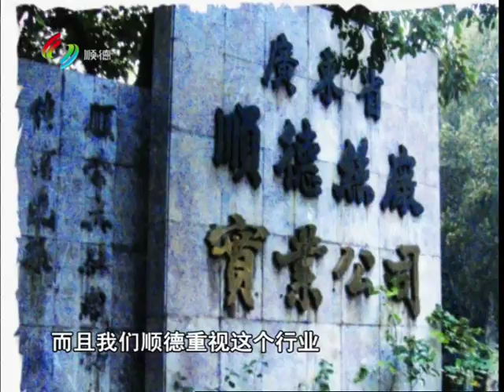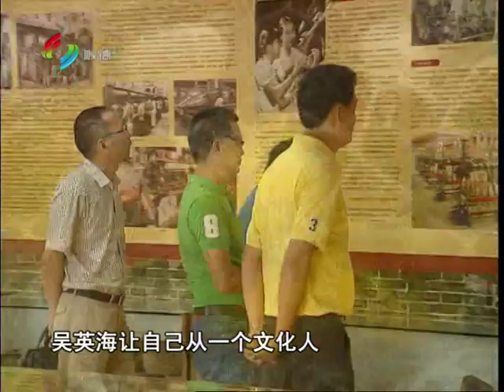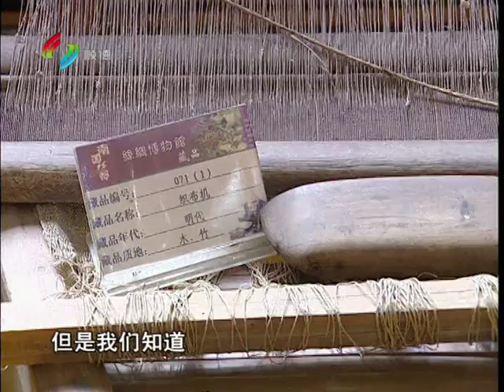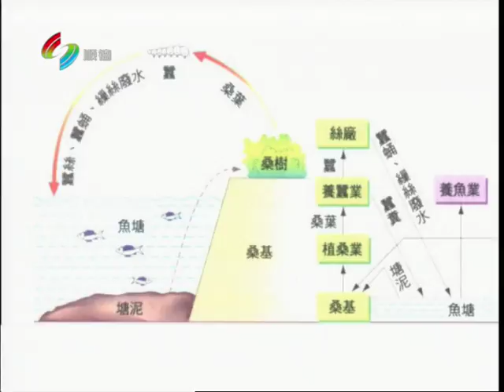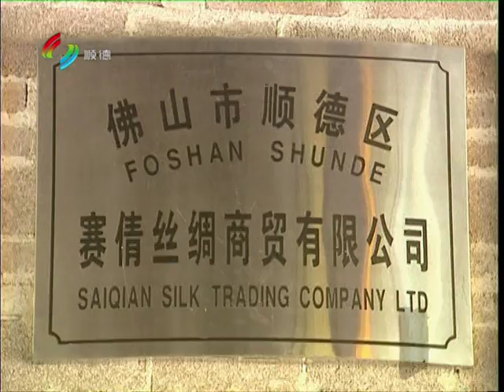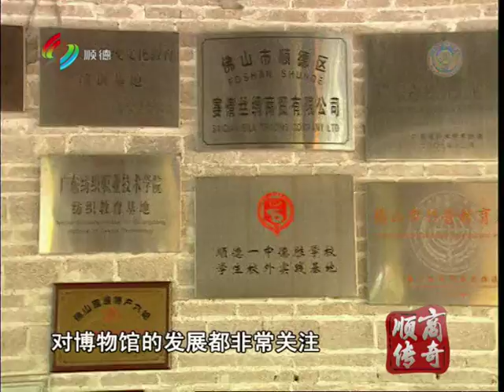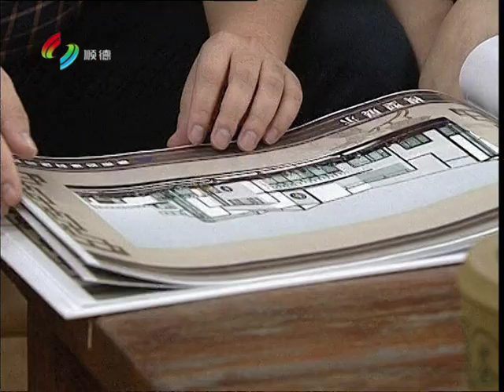《顺商传奇》吴英海：留住光阴的故事｜NewTV华语纪录片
順德歷史上有重商崇文的傳統，廣東誕生過13位狀元，其中4位來自順德。深厚的文化底蘊開啓了順德人的超前眼光和經商智慧。
回望改革開放以來，順德人敢為天下之先，在經濟發展的浪潮中成長、搏擊，締造了一個個的“順德奇跡”。以經濟發展迅猛、創立自主品牌聞名的順德引起國人的特別關註，順德電視台至誠至力推出紀實系列片《順商傳奇》，以順商的創業歷程和發展特色為案例，展示了順商在產業發展、企業經營上的輝煌成果。